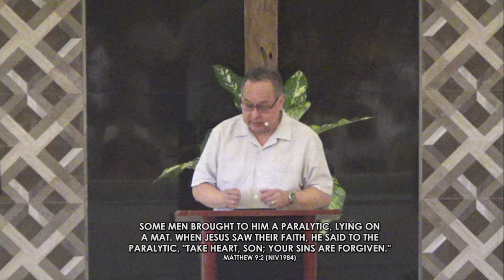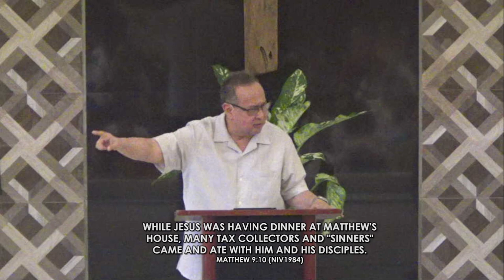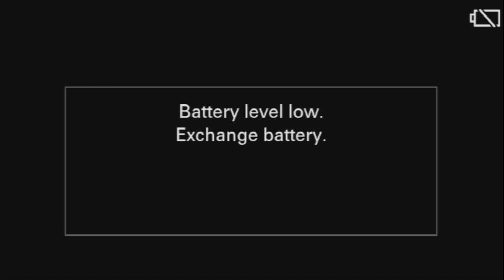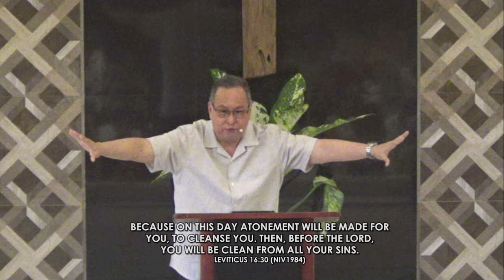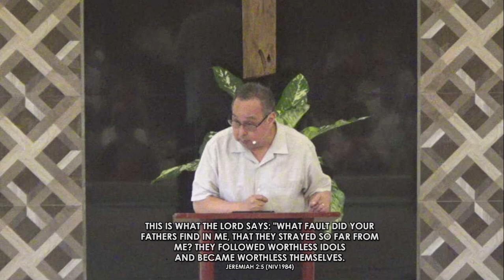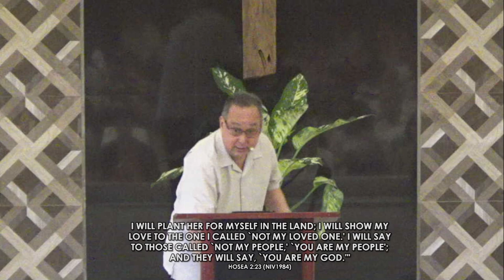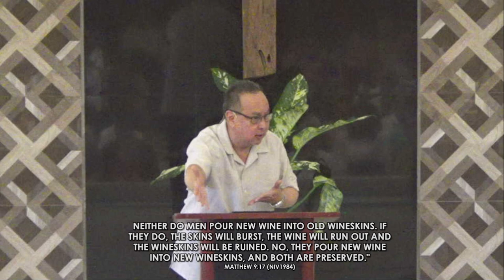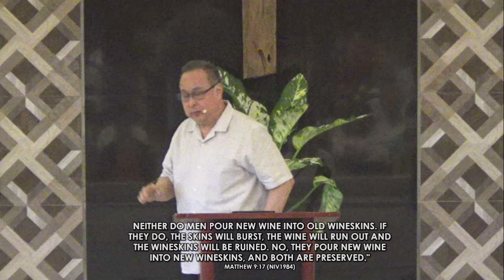Matthew 9:14-17 | September 3, 2023 | TLLCC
The Lord’s Lampstand Christian Church
Bacolod City, Philippines